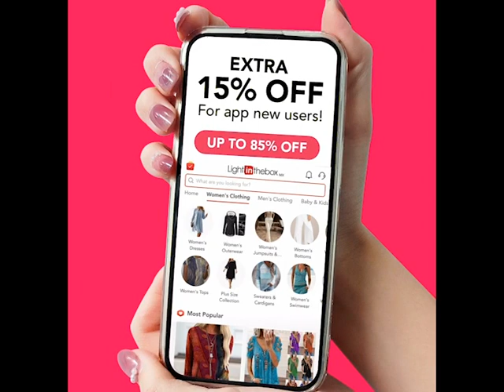Easy sourcing & fast shipping-8947717